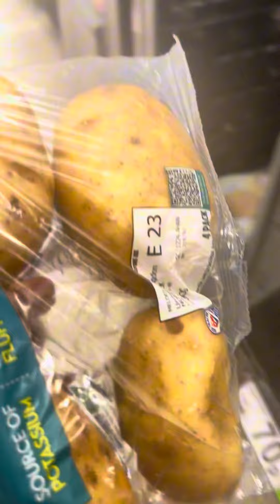ഒരു സിനിമ കാണാൻ പോയാലോ